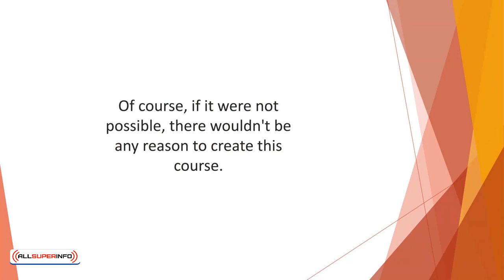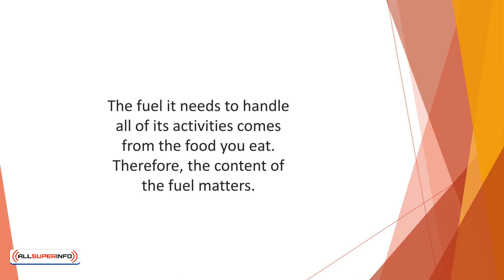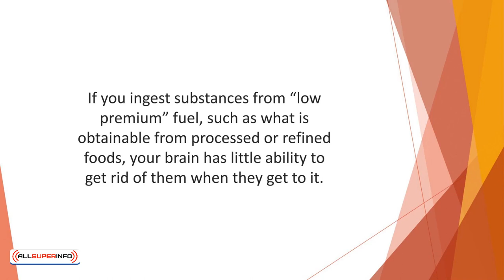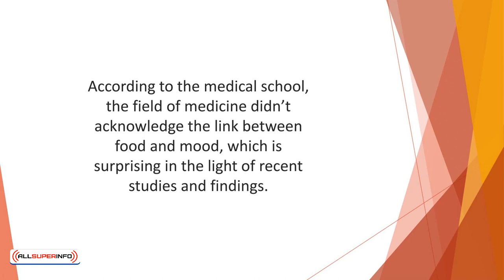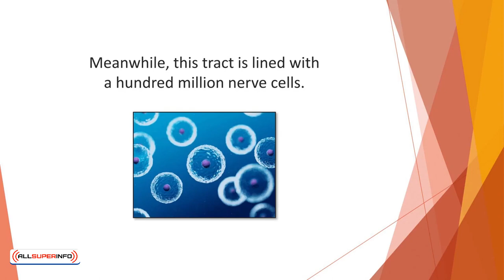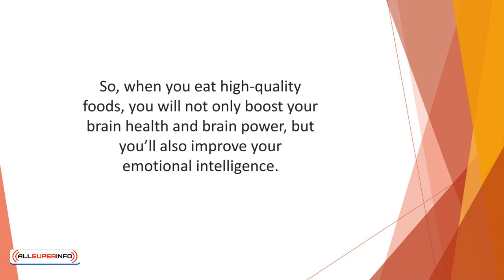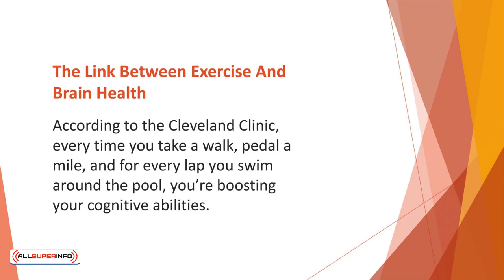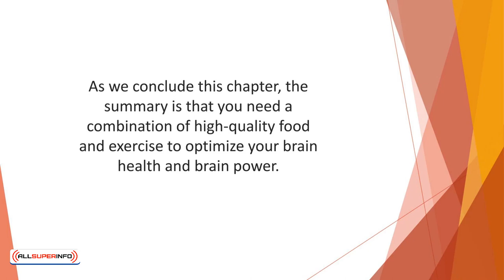13 The Science Behind Brain Function Improvement